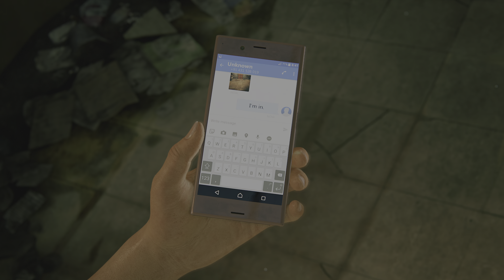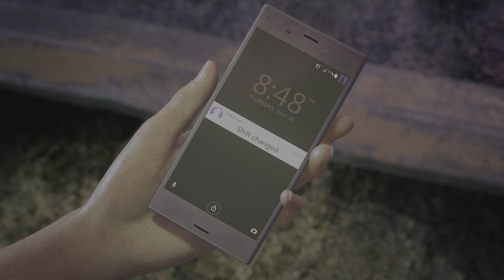Uncharted The Lost Legacy - Legacy of Thieves Collection - PLAYSTATION 5 4K GAMEPLAY NO COMMENTARY